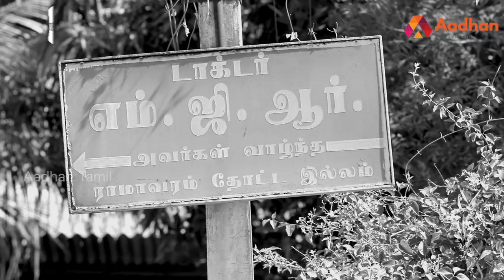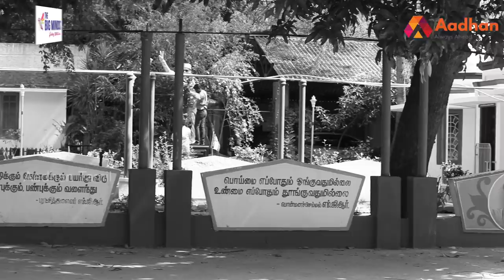EPS-OPS தான் அதிமுகவுக்கு பலம் | MGR பேரன் ராமச்சந்திரன் | கொடி பறக்குது Ep 592 | Aadhan Tamil